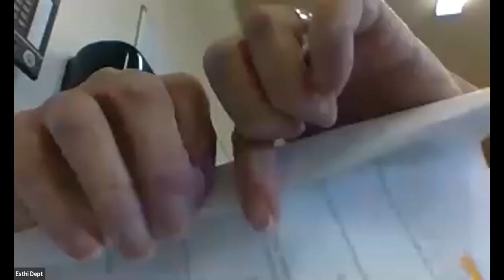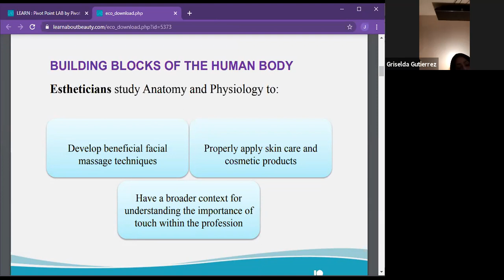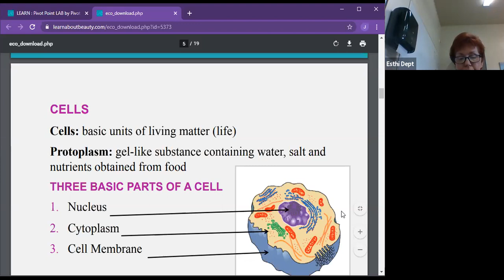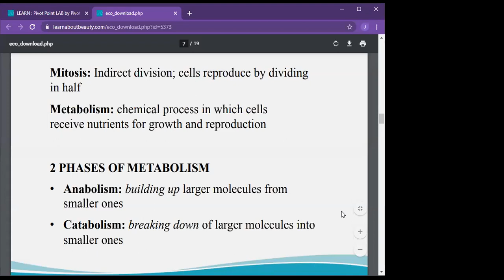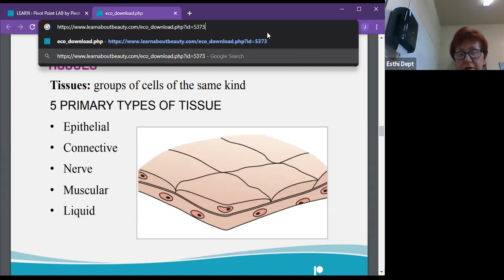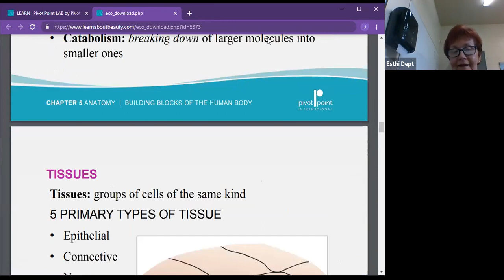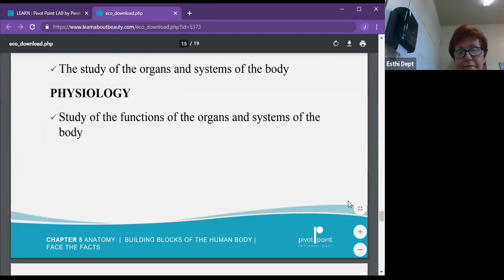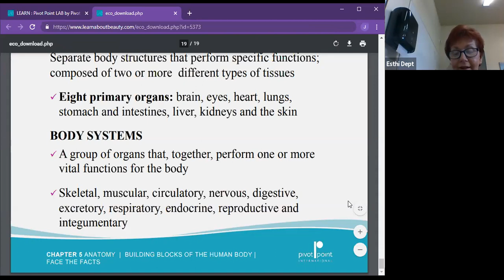12/02/2020 Esthi theory